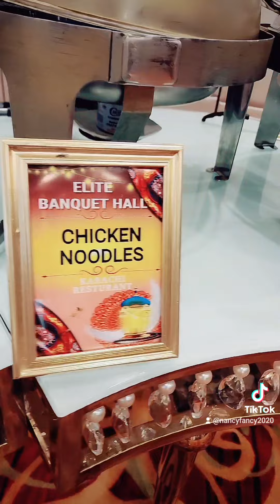Iftar at Elite Restaurant, Houston, Texas usa ramadan iftar #ramadan2024